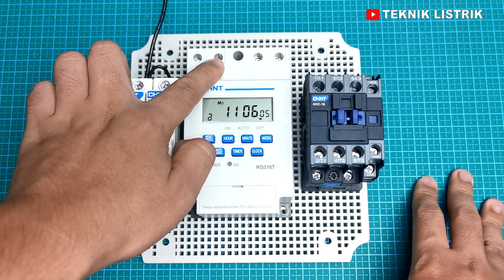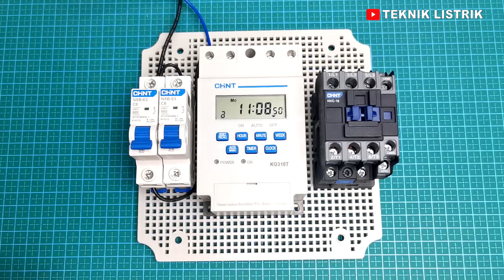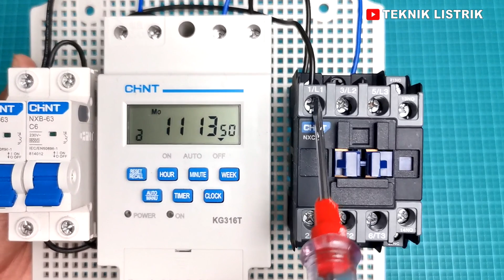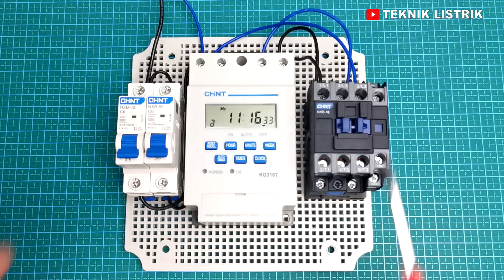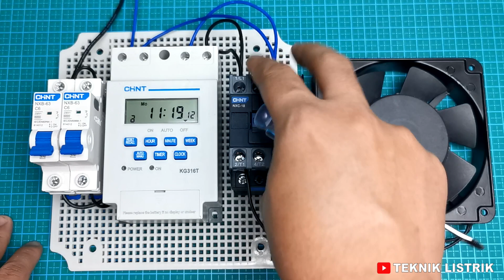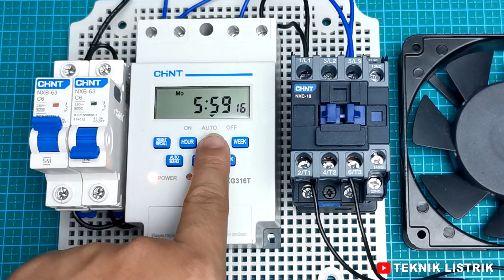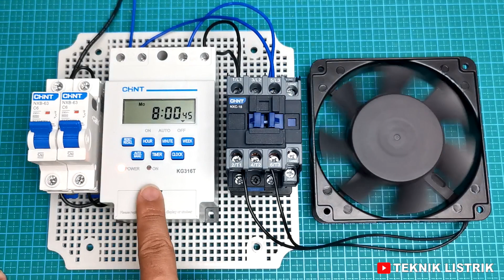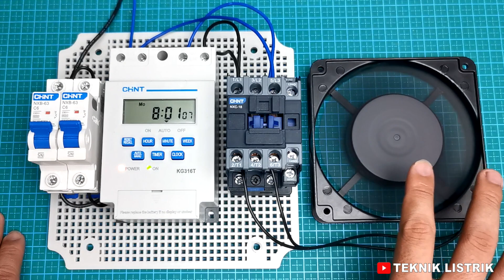CARA PASANG KONTROL BLOWER KANDANG AYAM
CARA PASANG KONTROL BLOWER KANDANG AYAM ini sangat mudah d pasang karena hanya memakai Timer dan Kontaktor saja, selain untuk blower kandang ayam Rangkaian ini juga bisa untuk penyiram tanaman, penyiram kebun, kolam ikan, kolam renang dll. Cara Kerja rangkaian ini tergantung setting waktu Timer bisa berapa jam sekali atau seharian.

Bahan :
-Timer Chint
-Kontaktor Chint
-MCB Chint
-Fan